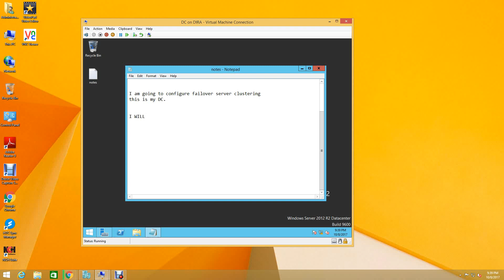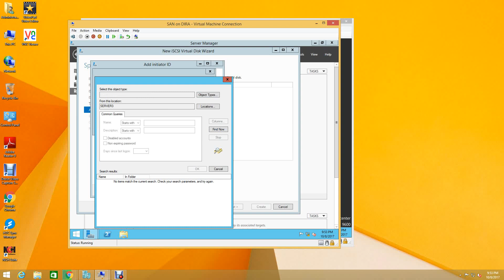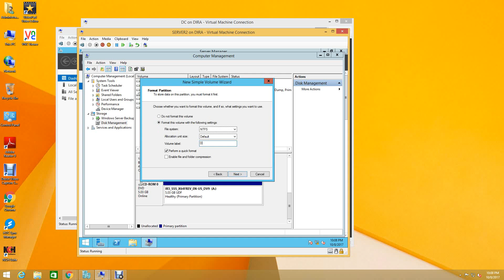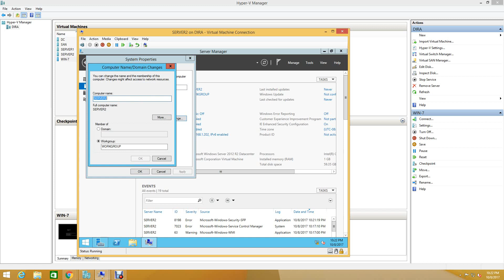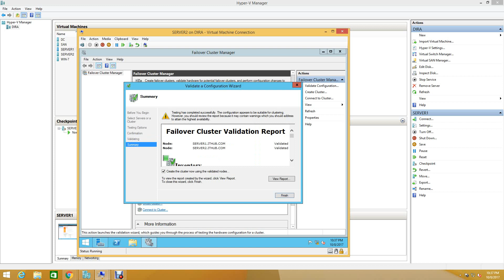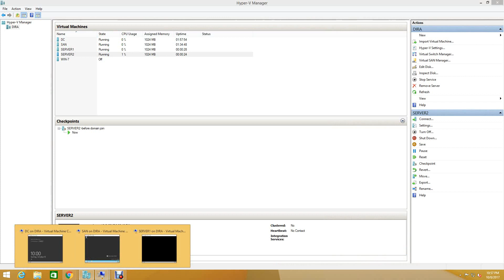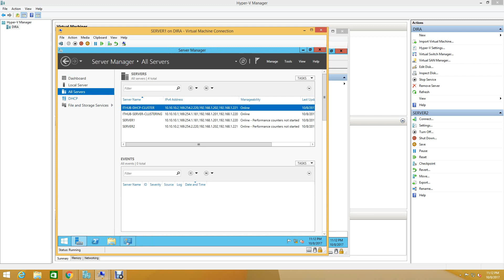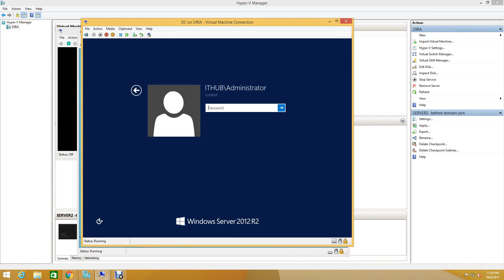Configure failover server clustering and DHCP Clustering